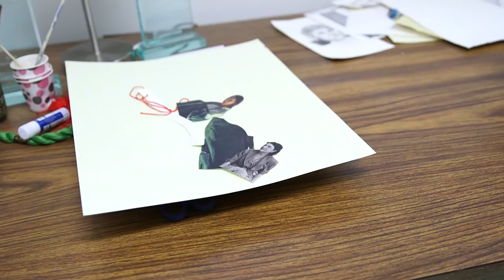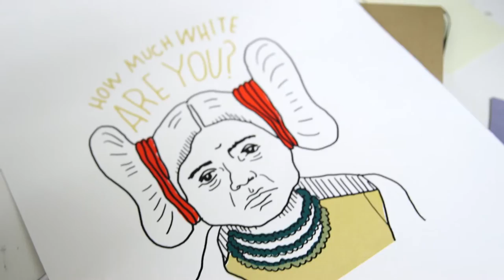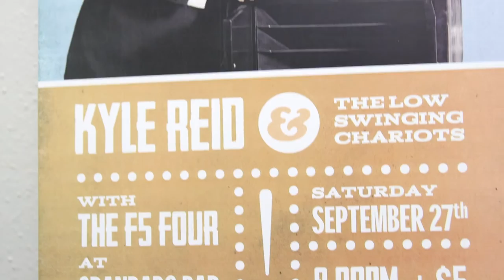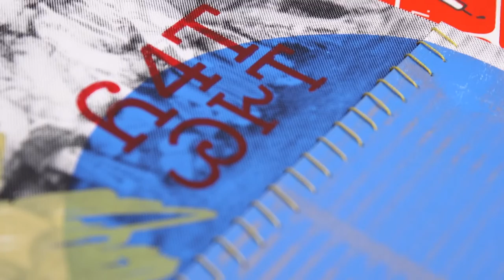The Captivating Voice of Artist Kalyn Fay Barnoski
Kalyn Fay Barnoski is an up and coming singer-songwriter, pursuing art in many forms. As we listen to her music, we learn about her struggle to fit into two very different worlds.